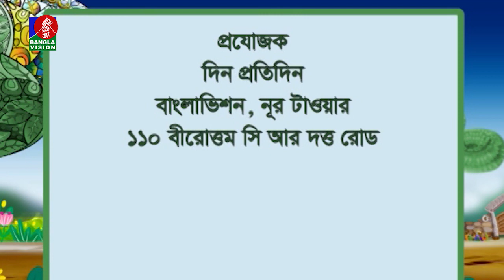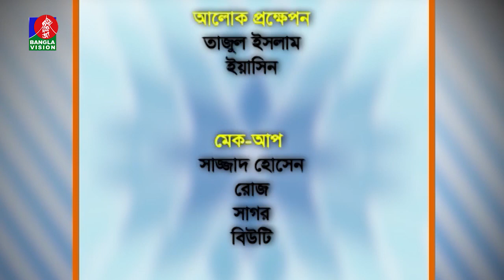তথ্য ও বিনোদনমূলক অনুষ্ঠান | Maksudur Rahman | Sadia Rosni Suchana | Din Protidin | 24 April 2022